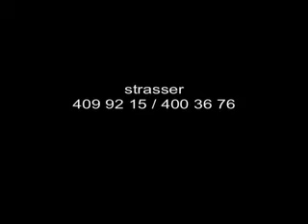Klimt & Fashion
Investigación realizada en el Costume Institute de New York y emitida en el espacio didáctico de moda por María Inés Strasser en Canal 12 de Uruguay